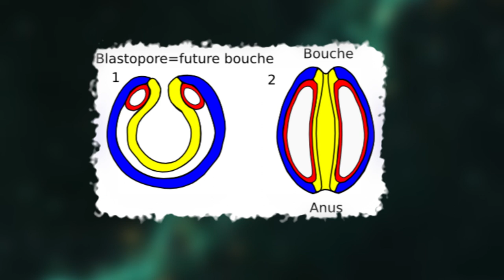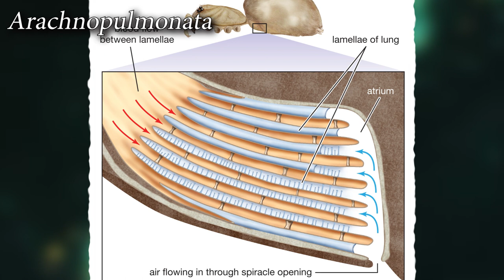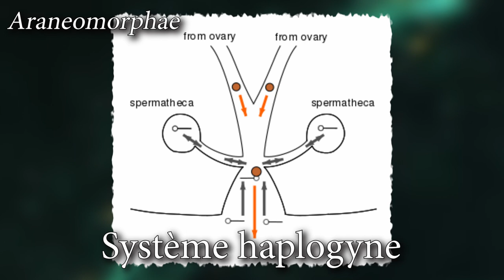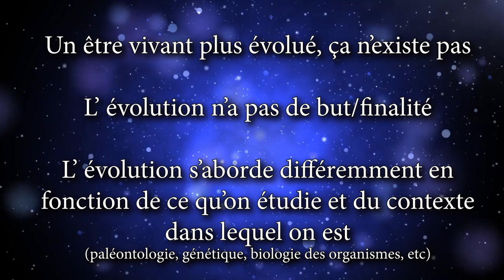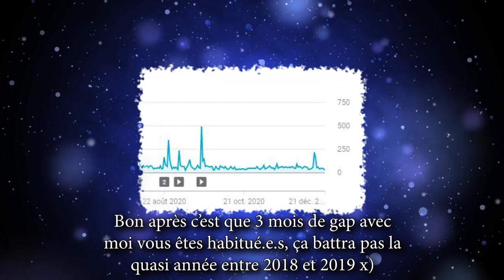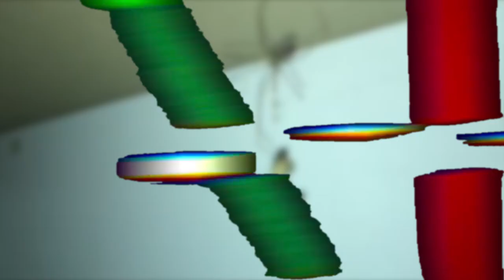L'évolution vue par un pholque phalangide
Nous autres humains nous pensons supérieurs… mais si nous donnions la parole à un petit pholque phalangide qui est une araignée que nous côtoyons tous les jours, que nous raconterait-il ?
Bon visionnage et jetez un œil à la description !

SOURCES :
- Dunlop J. A. & Penney D. (2012). Araneae. Fossil Arachnids, Monograph Series Vol. 2. Siri Scientific Press. p. 110-124.
- Lecointre G., Fortin C., Guillot G. & Le Louarn-Bonnet M.-L. (2009). Les grands évènements revisités. Guide critique de l'Évolution. Editions Belin. p. 501-502.
- Magalhaes I. L. F., Azevedo G. H. F., Michalik P. & Ramírez M. J. (2020). The fossil record of spiders revisited: implications for calibrating trees and evidence for a major faunal turnover since the Mesozoic. Biological Reviews Vol. 95. p. 184-217. doi
- Dunlop J. A., Penney D. & Jekel D. (2020). A summary list of fossil spiders and their relatives. In World Spider Catalog. version 20.5